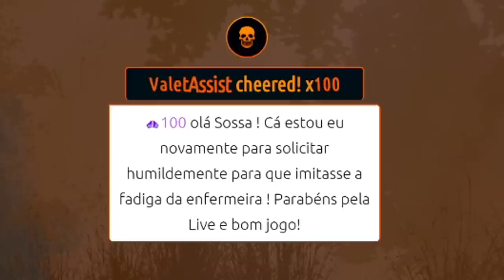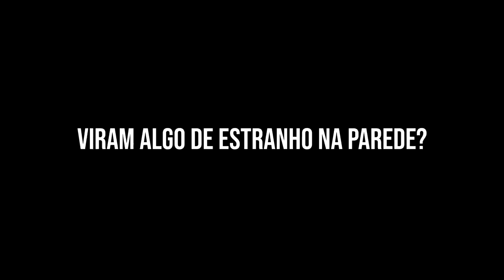A Fritação Do Século - Melhores Clips #7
Fala galera!! Mais um vídeozinho e dessa vez MELHORES CLIPS #7! Aquele  clássico de sexta-feira que vocês estão acostumados, espero que gostem :D.

👇🏻 Sociais 👇🏻

👇🏻 Membro 👇🏻

👇🏻 Músicas Utilizadas 👇🏻